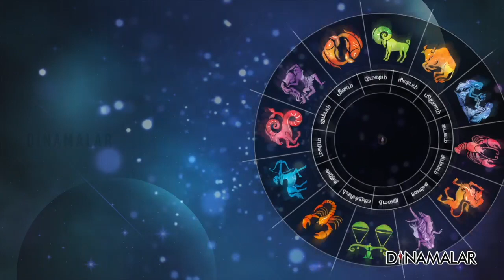இன்றைய ராசிபலன் | 12-FEB-2021| Horoscope Today | Dinamalar